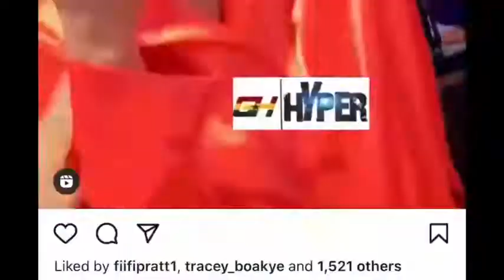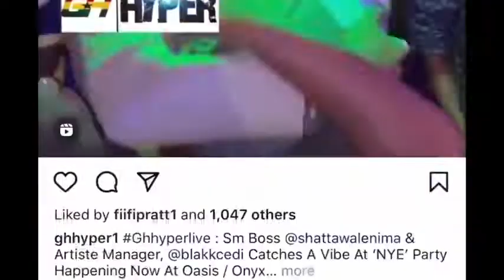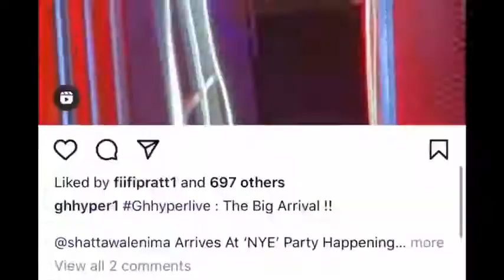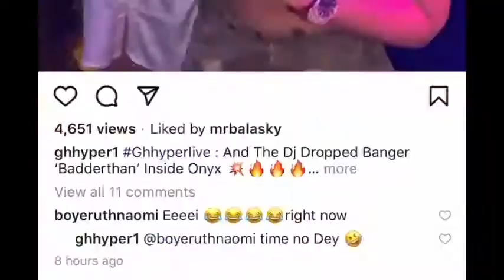Shatta Wale And Hajia 4Real Storm Oasis Pub On 31st Night